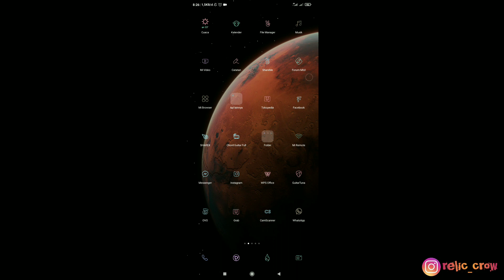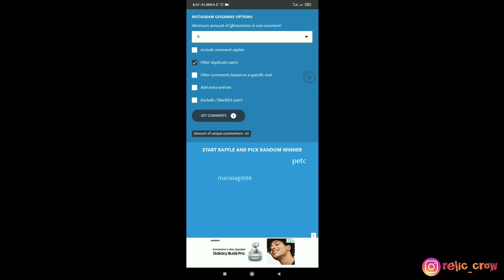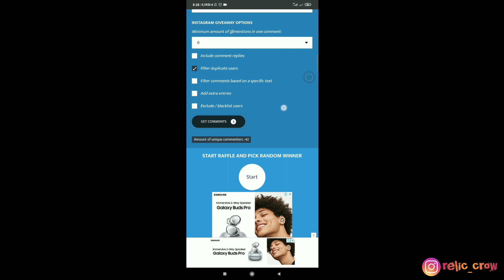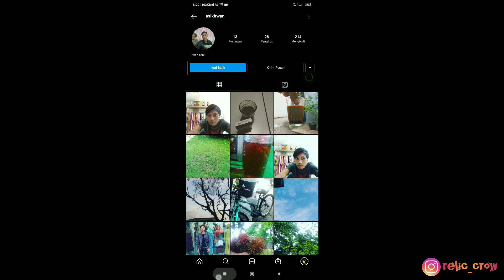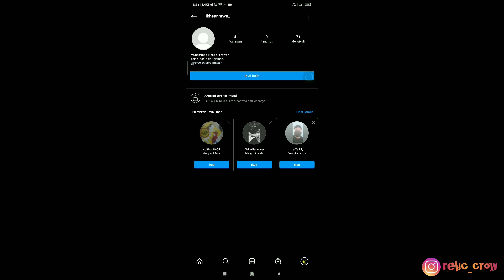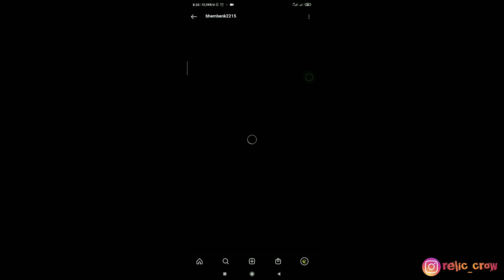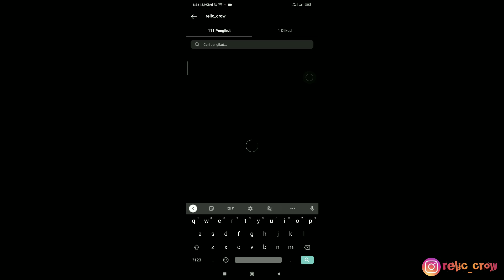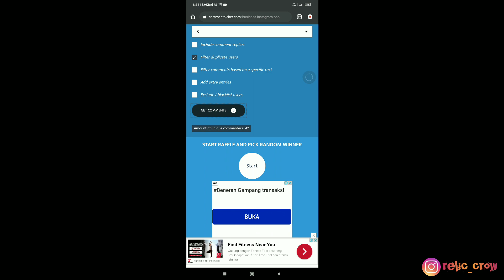undi give away gelasan 10 pemenang pertama buatan ade saya, 10 lagi lengkapi gais persyaratannya.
undi give aeay untuk 10 pemenang dulu
10 lagi nanti hari senin
yang belum lengkap komentar nya silahkan lengkapi
selamat untuk pemenang
di kirim lewat JNT
ongkir di tanggung pemenang bayar di tempat